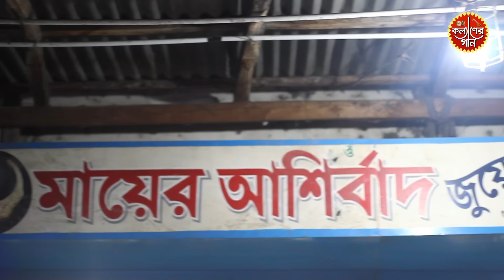নতুন ভাওয়াইয়া গান | ২য় বিয়ে | Ditio Biye | New bhawaiya gaan | তাপসী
গানের কথা : ও মোর বাবাহে
শিল্পী : তাপসী রানী রানী শীল
গীতিকার : কল্যান চন্দ্র শীল
মডেল : সিরাজ, তাপসী রানী ও সুশীল রায়
পরিচালনায় : সুজন রায় রুদ্র
ক্যামেরা : বিলাস রায়
এডিট : বিশাল রায়
যন্ত্র সংগীতে : রফিকুল ইসলাম (দোতারা),
                        নিমাই রায় (তবলা)
                        জীবন রায় (বাঁশী)